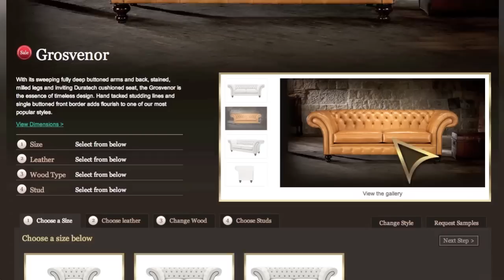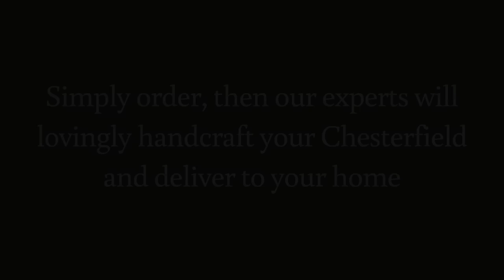How to use our Timeless Chesterfields online Customiser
See how easy it is to choose your perfect Timeless Chesterfield with our unique online customiser.

to customise yours